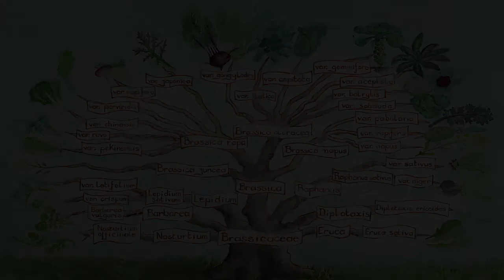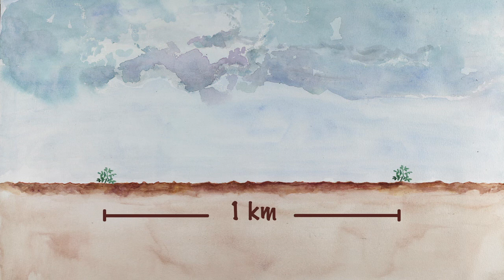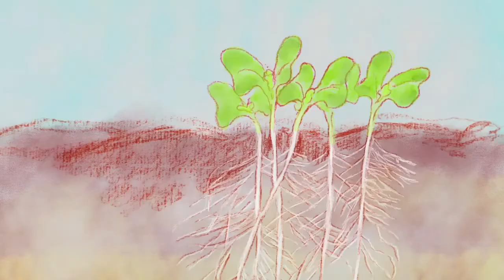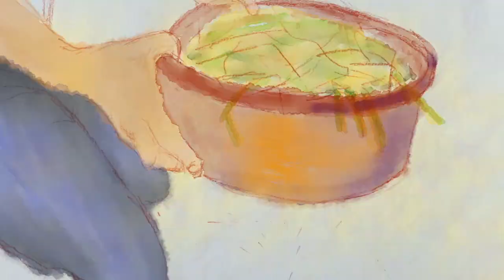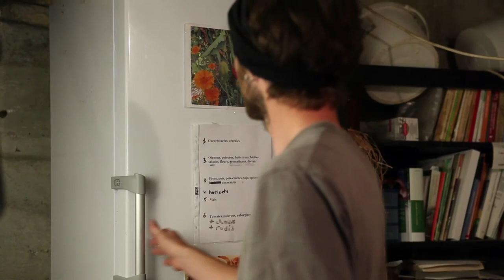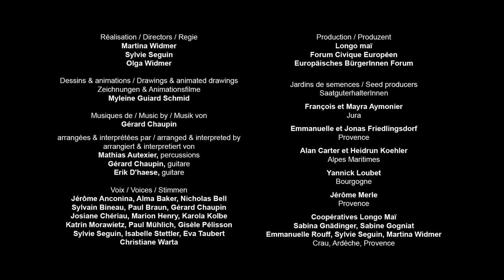Cómo reproducir las semillas de la col o repollo de Milán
Gracias a este vídeo, podrás comprender el ciclo de vida de la col o repollo de Milán, aprender a elegir y cultivar la planta que producirá las semillas, cosechar, seleccionar y conservar las semillas. Siguiendo las explicaciones didácticas y las imágenes aprenderás paso a paso los gestos y trucos necesarios para reproducir tus propias semillas.